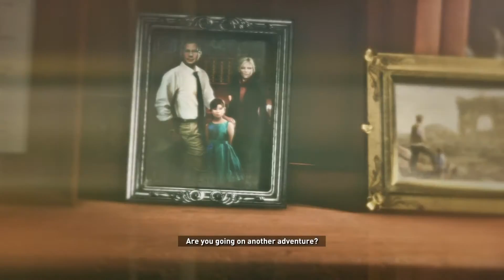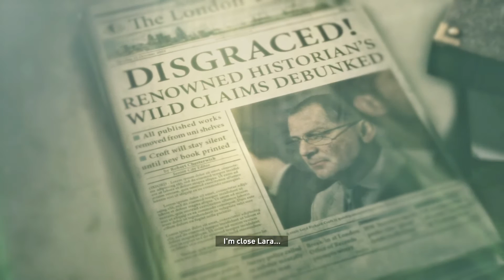Scavenge to kill Big Bear! | Time To Play | Rise of the Tomb Raider | #3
Truthfully, this part be kinda basic and boring to watch, but hopefully not to listen.